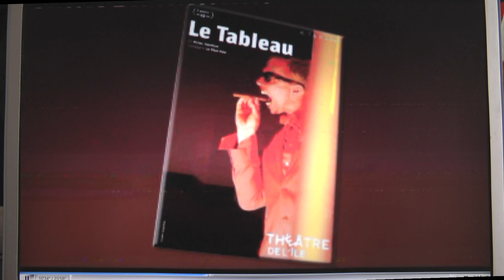Yann Dacosta et Stéphane Facco sur le Plateau TV de Nouvelle Calédonie 1ère (5 juillet 2012) -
Emission "Invitez qui vous voulez" - Nouvelle Calédonie 1ère - 5 juillet 2012
Yann Dacosta et Stéphane Facco invités à l'occasion de la venue du Tableau de Victor Slavkine au Théâtre de l'Île (Nouméa).